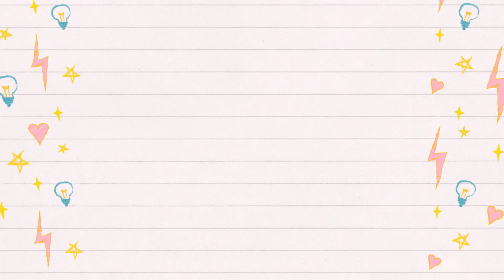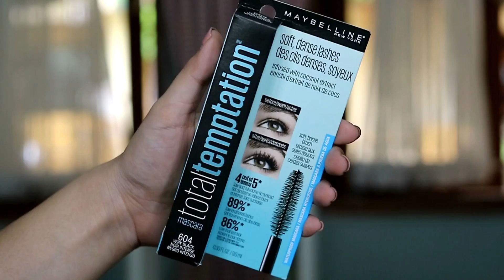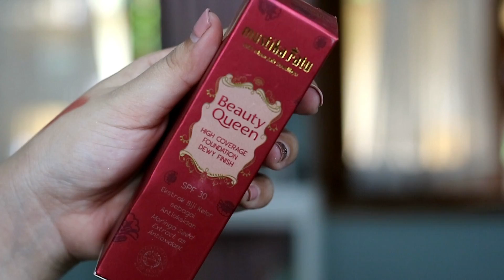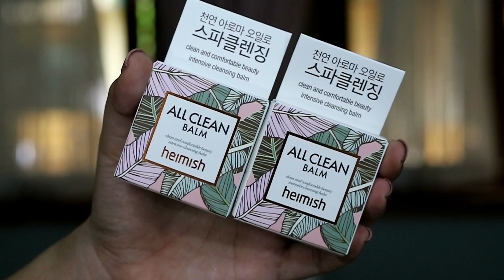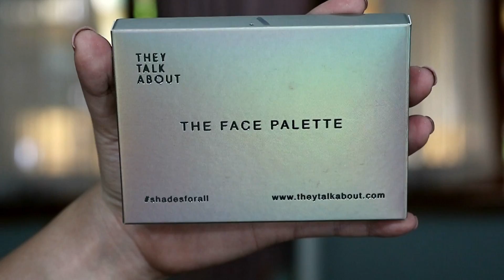BEAUTY HAUL TOKOPEDIA!!!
Hai semuanya...
di video kali ini aku mau share produk apa aja yang aku beli di Tokopedia by Me, dan siap siap kalian terkena racun dari aku hehehe

Yuk! Share juga Link Profile Tokopedia By Me kalian 😊

Manda